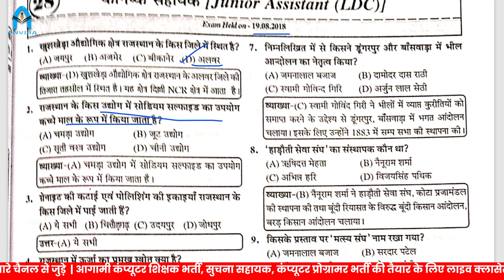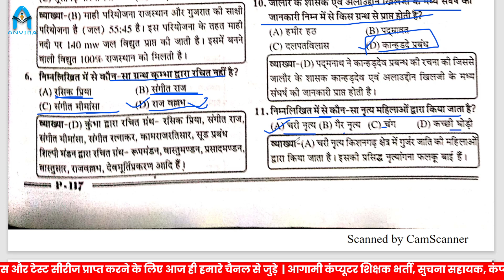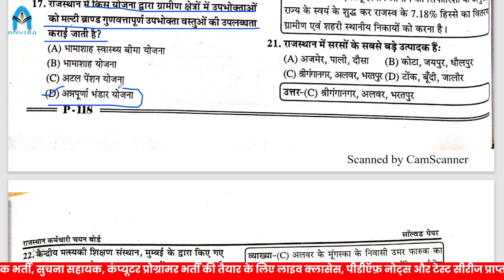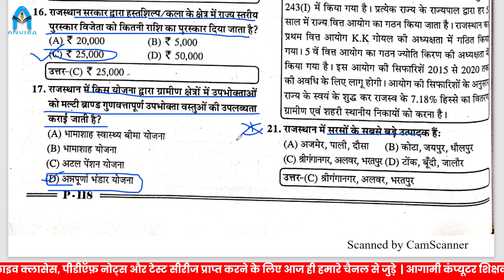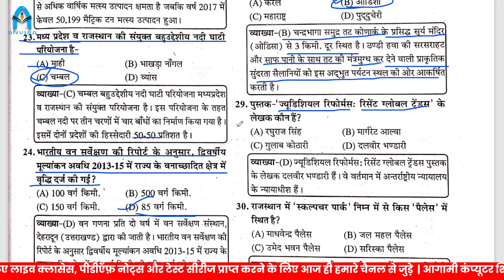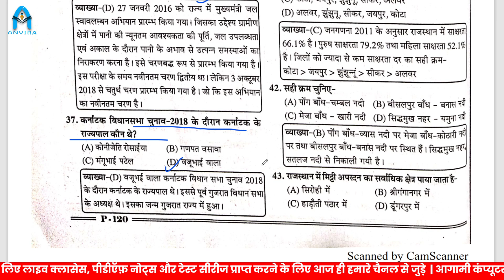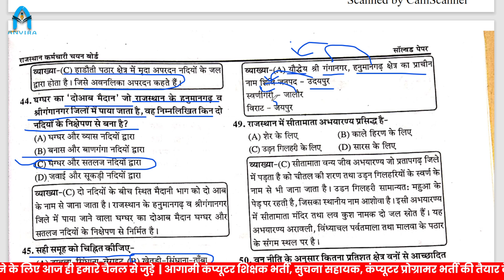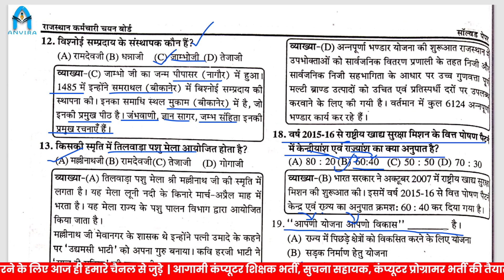26. Rajasthan computer teacher vacancy 2022 | rajasthan gk previous year question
26. Rajasthan computer teacher vacancy 2022 | rajasthan gk previous year question

anvira education,
Rajasthan gk,
rajasthan gk,
gk rajasthan,
ashok sir rajasthan gk,
computer teacher rajasthan,
rajasthan computer teacher news,
rajasthan gk question,
rajasthan police gk question,
rajasthan gk question utkarsh classes,
rajasthan gk ke question,
rajasthan g k question answer in hindi,
rajasthan gk most important question,
rsmssb rajasthan gk previous year question paper,
rajasthan police gk most important question 2022,